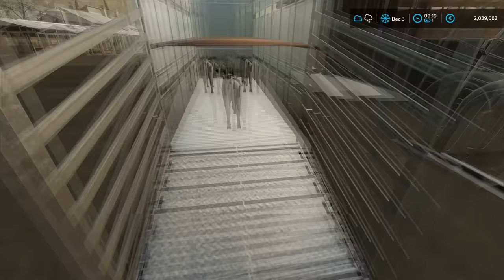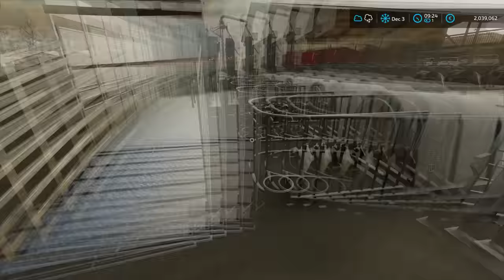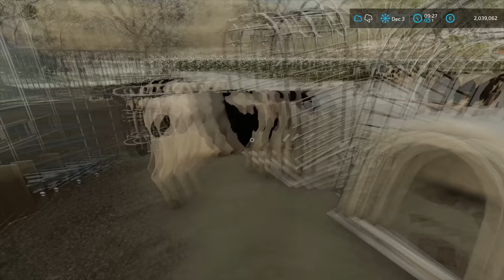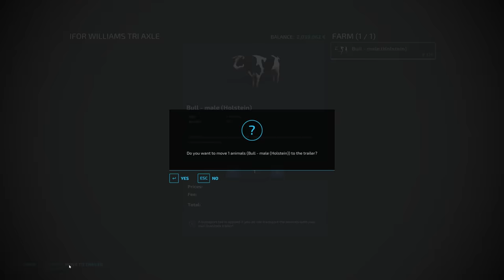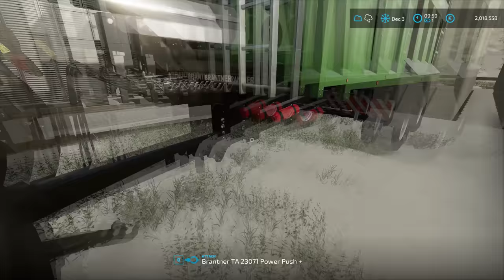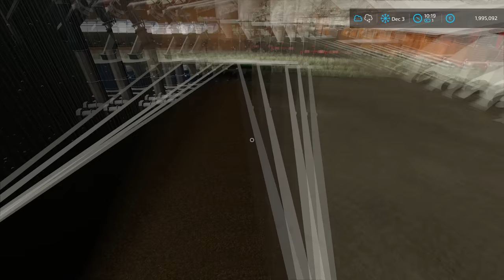MOVING CALVES, HEIFERS & YOUNG BULLS | Animals on Haut-Beyleron | Farming Simulator 22 | Episode 126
Today we are in Haut-Beyleron and we have to move calves, young bulls, and heifers. We started by inspecting the place where we needed to place new calf igloos. Then we jumped into JCB 452-70 and we swapped the bucket for the pallet fork. We used a telehandler with pallet forks to move some telehandler implements, IBC tanks, and some pallets out of the way. When that was done, we parked the telehandler and then we jumped into Fendt 720 Vario. We used a tractor to move the water tanker out of the way and the livestock trailer. Then we placed six calf igloos in line next to the cow shed. After that was done we used the tractor with livestock trailer we move calves from the cow shed into the calf igloos. We had to do two loads of calves to fill all six calf igloos with calves. Then we had to move some heifers and young bulls from the other calf igloos into the cow shed because they were getting too big for calf igloos. We used the tractor and livestock trailer again for that job and we had to do also two loads. The last thing we had to do with animals was to move female calves from the calf shed into the other set of calf igloos. When that was done, we washed the tractor and livestock trailer and then we parked them. The next job was to go local dealer and buy chicken feed and beet chopper for the farm. We jumped into our truck and headed to the local dealer where we bought four pallets of Deuka and Robert HB 2500T beet chopper. We ended up paying around 20.000 euros for everything and then we loaded everything into the truck using the forklift. After that was done, we transported everything to the farm and unloaded it with the telehandler. Then we parked everything and it was time to go and get some mineral feed for the farm. We jumped into Fendt 828 Vario and we attached Branter TA 23071 trailer on the back. We went to the local BGA and we bought 25.000 liters of mineral feed for around 24.000 euros. We transported mineral feed back to the farm where we unloaded it into the storage silo. The last job for today was to fill the bunker of BGA with some sugar beet cuts. We used our JCB 435S with the new Robert HB 2500T to load and cut sugar beets. We unloaded the sugar beet cuts directly into the bunker of BGA. When that was done, we parked the wheel loader and then we went into the house to get warm and take a lunch break.

🖥️PC Specifications:
Case: Corsair iCUE 5000X RGB TG BLACK
Processor: AMD Ryzen 9 3900X AM4
Motherboard: GIGABYTE MB B450 AORUS ELITE
Graphics Card: Gigabyte RTX 2070 SUPER 8GB
RAM: Corsair Dominator Platinum RGB 2x16GB 3600MHz CL14
Power Supply: Thermaltake RGB 650W
SSD-1: Samsung 970 EVO NVMe M.2 1TB
SSD-2: Intel 660P M2 NVME 3 500 GB
HDD: WDC WD10EZEX 1TB

Songs:
0:11 - 3:54 Andreas Stone With Denniz Jamm - Black Sunrise
3:55 - 7:46 Rebel Scum & Dani King & Centrix - Calm Before The Storm
7:47 - 10:51 Egzod & Neoni - The Revolution (Arc North Remix)
10:52 - 14:35 Dirty Palm - Oblivion (feat. Micah Martin)
14:36 - 19:01 OLWIK - Taking Over (feat. Alexa Lusader)